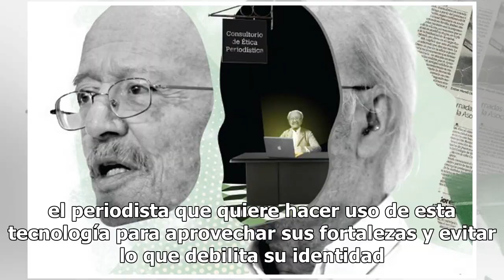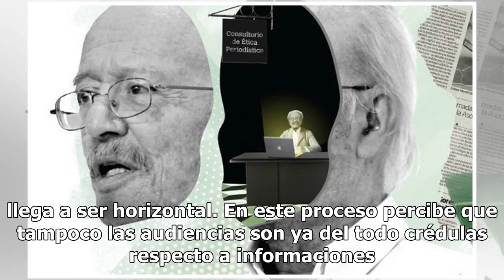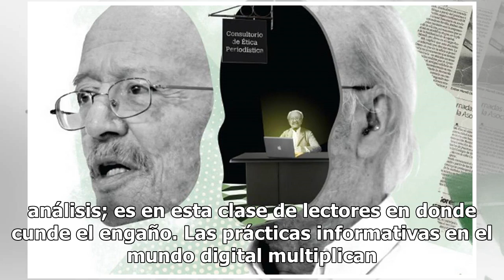Los lectores informados no son una mayoría, pero existen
En los tiempos de las fake news los medios de comunicación profesionales y con credibilidad son más que necesarios, independientemente de los formatos de su publicación: periódicos impresos, páginas web, cuentas de redes sociales. “Siempre ha sido y será necesaria la credibilidad en los medios infor...